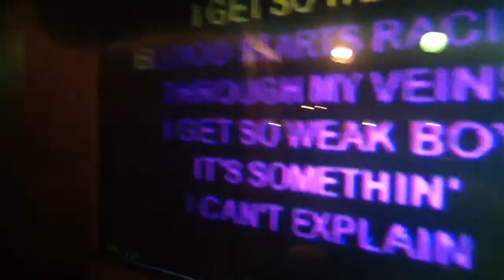Now We All Singing Karaoke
Struggle